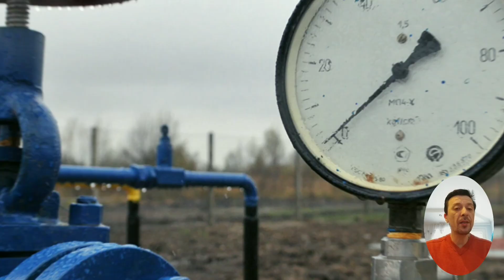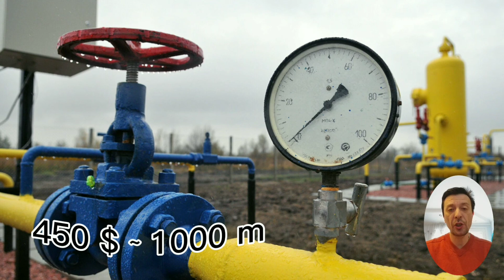Зеленский позвонил в Молдавию когда узнал о цене на газ в 450$ и предложил помощь